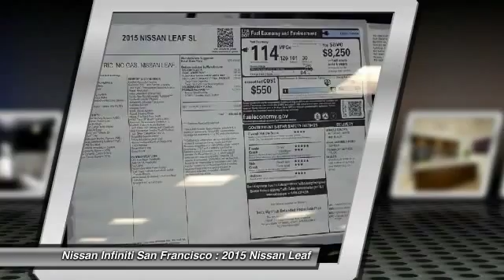2015 Nissan Leaf at Nissan Infiniti San Francisco San Francisco CA N7216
2015 Nissan Leaf  - Stock#: N7216 - VIN#: 1N4AZ0CP9FC329487

Check out this 2015 Nissan Leaf.   Featuring automatic transmission, it has 0 miles.  Contact the dealership today.